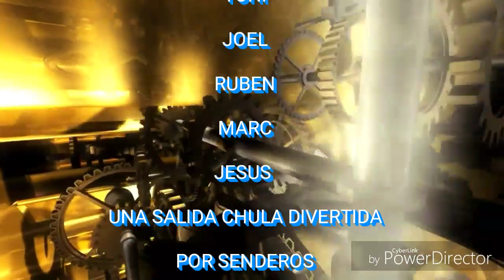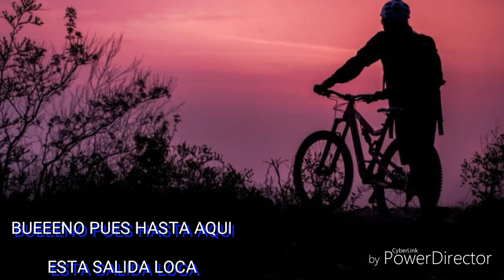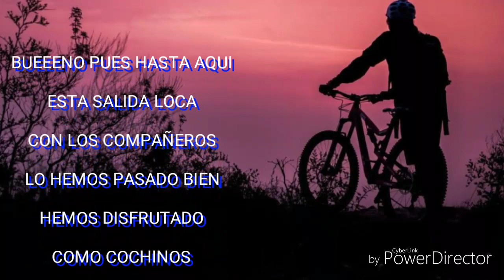E. T. S. M. 2.O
Salida en bici